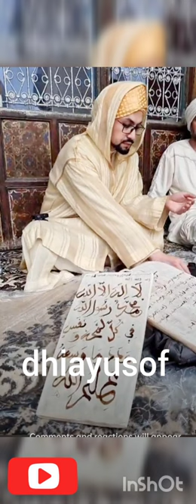Photos Compilation Part II Of Maula Muhammad Amin